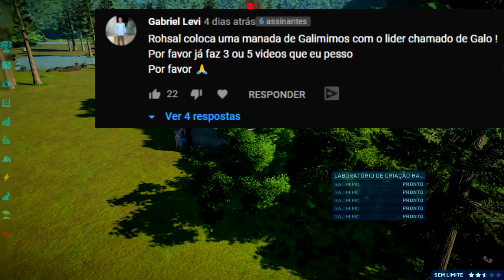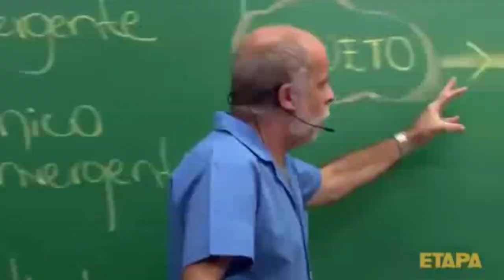Mundo Dos Dinossauros (#32) | Manada de Galimimus! Inundação | Jurassic World Evolution | (PT/BR)